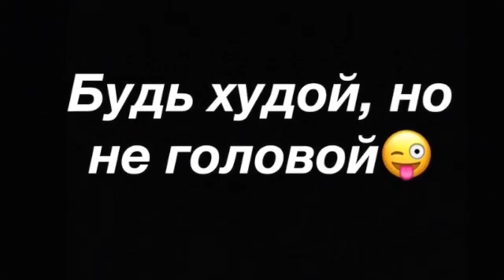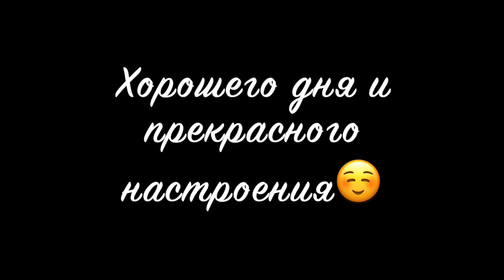Натали [natali66a] - Подборка вайнов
Автор: natali66a